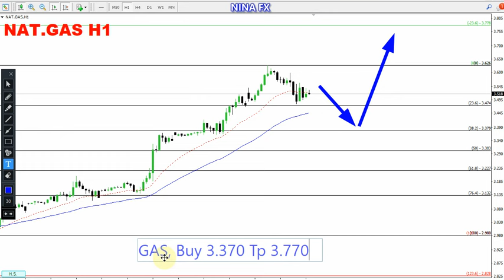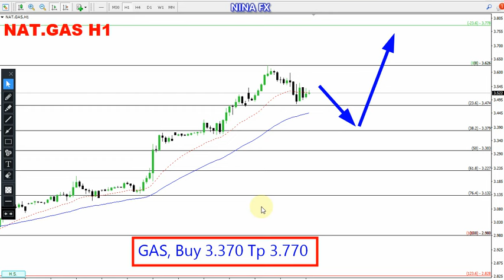Natural GAS Daily Analysis for October 10, 2023 by Nina Fx